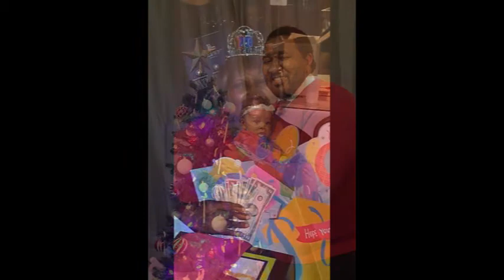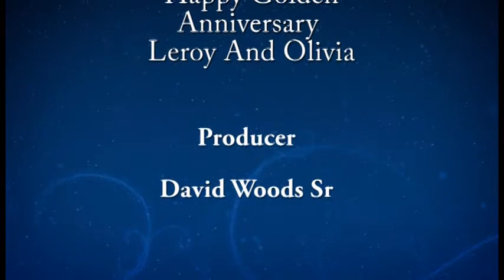Happy Golden Anniversary Leroy And Olivia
David Woods Sr. And  David Woods Jr. - Tape This Video